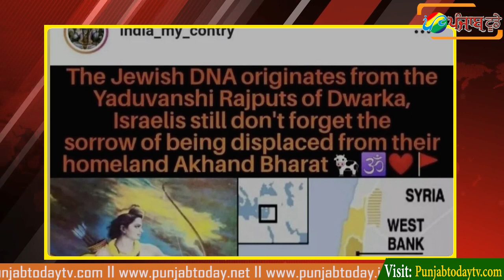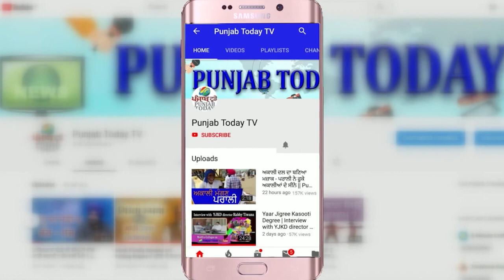गोदी चाटुकारों के मुह पर करारा चांटा I Godi Media | Shoaib Jamai | Aman Chopda I Ravish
गोदी चाटुकारों के मुह पर करारा चांटा | गोदी चाटुकारों के मुह पर करारा चांटा I Godi Media | Shoaib Jamai | Aman Chopda I Ravish